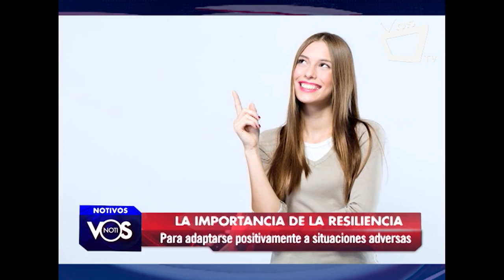El ser humano y la resiliencia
En los últimos meses de crisis en el país se ha intensificado el uso del término “resiliencia”, que en general hace referencia a la capacidad del ser humano para superar momentos difíciles. Para la psicóloga Adriana Tríos, “la resiliencia es básicamente nuestra capacidad de salir adelante y encontrar una ventanita de esperanza a las situaciones difíciles y sobre todo a esa dificultad que tenemos de reconocer nuestras capacidades, pero también nuestras fortalezas”.